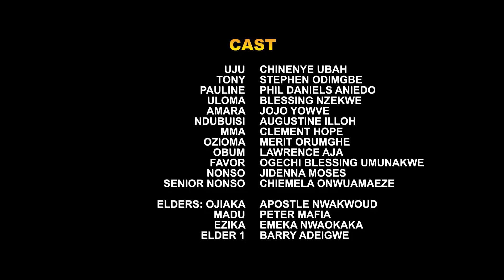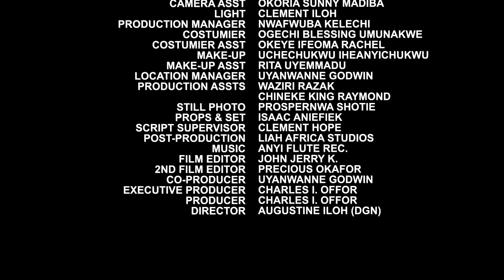DON'T FORCE MARRIAGE (Season 9&10) - Chinenye, Flashboy, chioma New 2023 Latest Nolly Nigeria Movie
Watch the Best Of the 2022 Nollywood Nigeria movie Here On Chez TV!

Show Nollywood Trending Nigeria Movies, New Movies, Comedy Movies Blockbuster Movies,  whereby we feature a lot of Celebrity Actors.